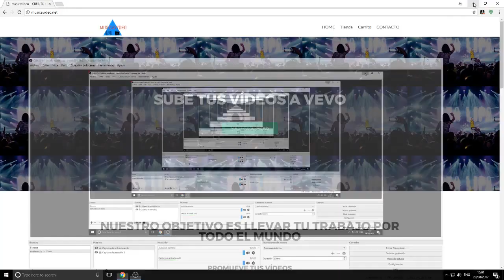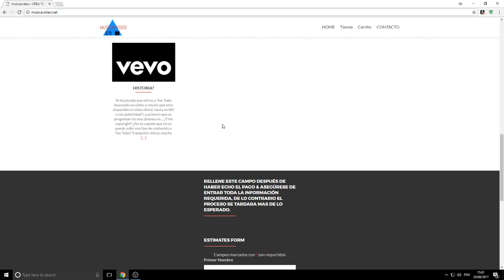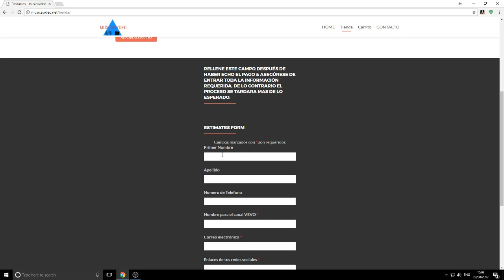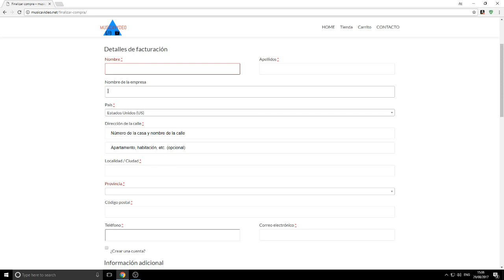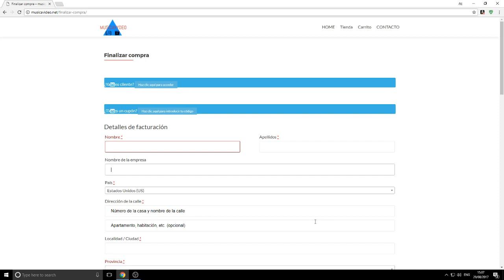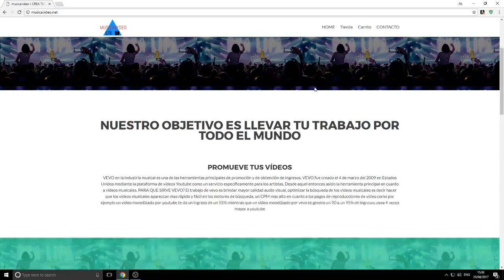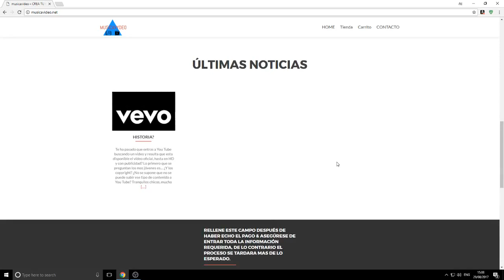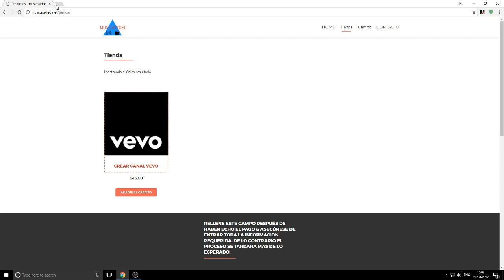Como crear un canal vevo con MUSICAVIDEO.NET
NO LES DEJO EL LINK DE LA PAGINA YA QUE ESTA EN RESTAURACIÓN CUANDO ESTE LISTA DE NUEVO LES DEJO EL LINK POR EL MOMENTO ME PUEDEN CONTACTAR A MI WHATSAPP: 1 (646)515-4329

como crear un canal VEVO original y verificado (2014)
Como Entrar a la pagina de VEVO 2014 HD (Video Oficial)